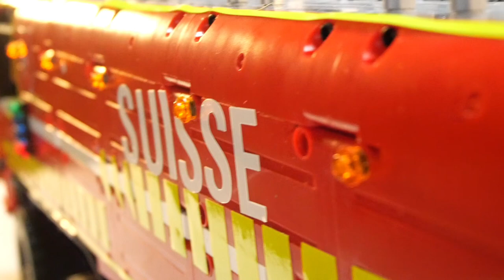AIRPORT CRASH TENDER lego 19004 . Panthère Rosenbauer by passion pompier lego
Voici la vidéo de présentation de notre nouvelle maquette du Panther Rosenbauer airport crash tender lego .

Voici le liens de notre page Facebook

Nous sommes également sur Instagram au nom de : Passion pompier lego